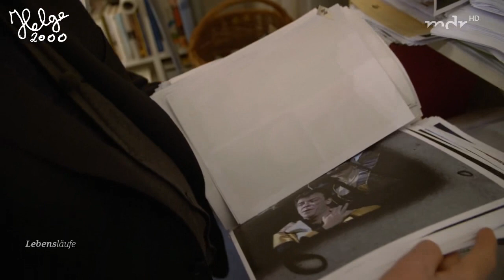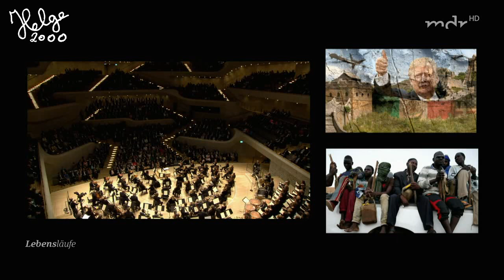Alexander Kluge - Der Universalkünstler aus Halberstadt (Doku, 2018)